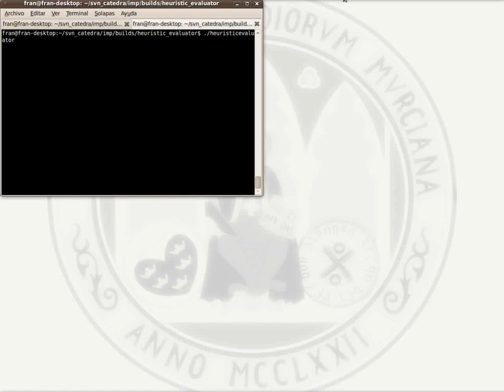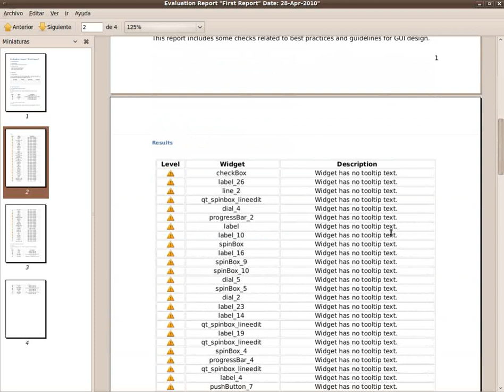OHT+Inspector - Exporting evaluation reports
Exporting to different formats the evaluation reports.